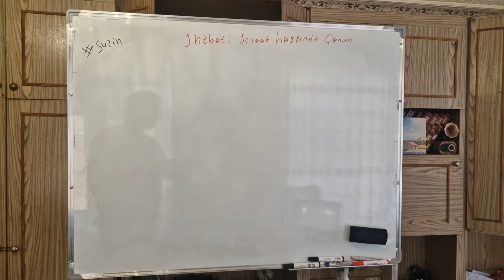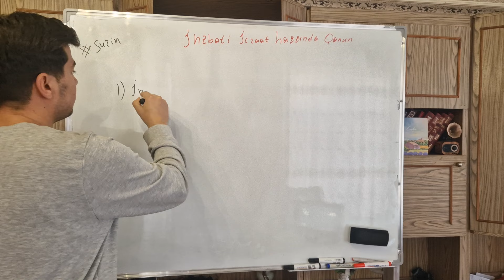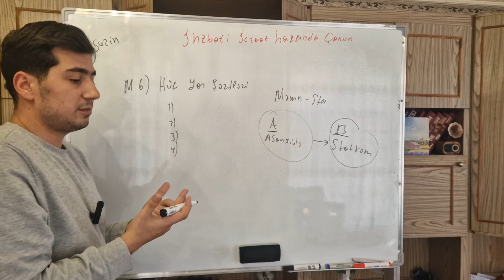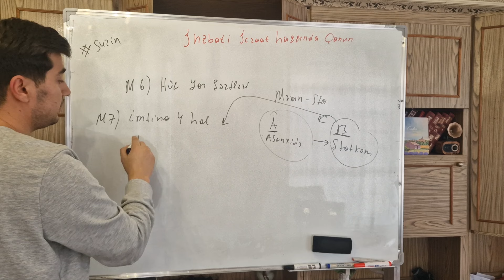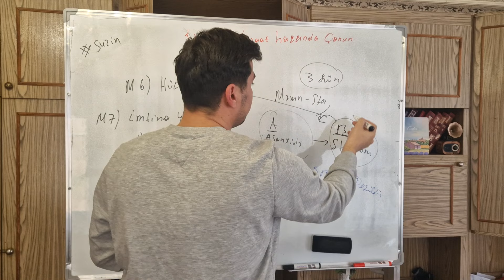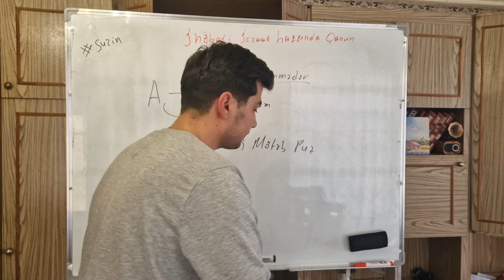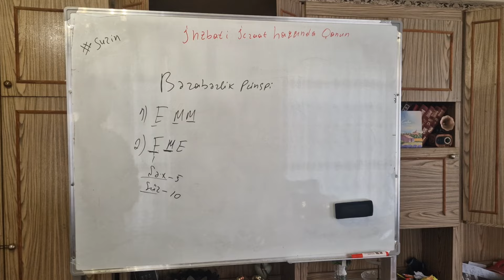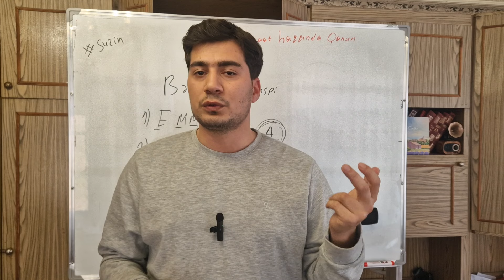İnzibati İcraat haqqında qanun ( praktiki izah )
İnzibati İcraat Haqqında Qanunun misallarla və praktiki izahına baxırsız.

BA da bu qanundan 1 və ya 2 sual düşür

Müsahibələrdə isə bu qanundan suallar verilir diqqətlə dinləyib qeydlərinizi aparsanız çox yaxşı başa düşəcəksiz.

✅ Başqa hansı qanunun izahı gəlsin ?. Şərh hissəsində  qeyd edin